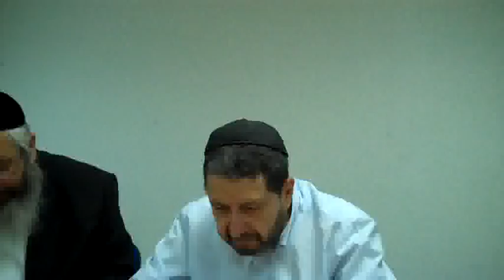VETEN HELKENOU PAGE 243 / 25 SEPT 2011